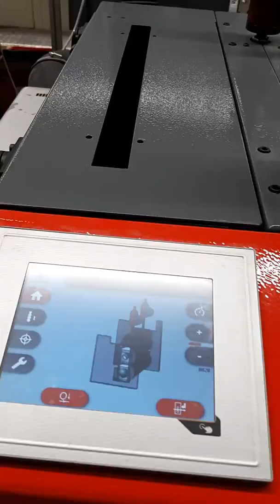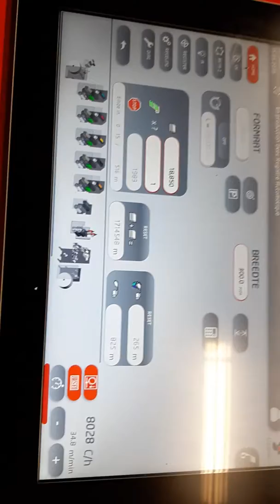Codimag Viva 340 Aniflo Label press machine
Product Details
Reference ID  PP0206PP
Manufacturer  Codimag
Model  Viva 340 Aniflo
Speed  12000 print /hour
Maximum Size  340x120 mm
Location  Europe

Product Description
• 5x Aniflo printing units
• 1x Flexo unit
• 6x UV IST dryer
• 1 Die-cut unit
• CODIMAG AutoRegister
• Web width 340mm
• Central control panel with "Touch Screen"
•  PRESSTEK - waterless offset
• Max print width: 335 mm
• Lateral register: +/- 3 mm - during printing
• Modular arrangement from 1 to 6 pressure groups
• UV dryers after each pressure group
• -Die-cutting group with magnetic cylinder
• Die plate thickness: 0.44 mm
• Register correction: lateral +/- 3 mm, size +/- 2 mm
• - Unwinding device - 1,000 mm diameter with integrated web edge control and IR web heating
• - VIVA 340 - with 5 rotary ANIFLO pressure groups
• - incl. temperature control of anilox roller and plate cylinder
• - incl. 2 anilox sleeves per pressure group
• - incl. 2 squeegee cassettes with double squeegee and 3rd squeegee combination per pressure group
• - incl. infrared lamp for rubber cover temperature control
• - electronic length register control +/- 0.2 mm
• - diagonal register control manually +/- 0.25 mm
• - Flexo pressure group for varnish
• - magnetic printing form cylinder for TORELIEF plates with steel base 1 mm
• - register graduation on the form cylinder
• - ceramic screen roller 9 cm³ / m²
• - varnish circulation pump for room-chamber dosing system
• - Cutting group
• - with pressure tension control via manometers - KMS
• - with magnetic form cylinder for die-cut tin 0.44 mm
• - Gap Master on die-cutting group
• - depth control between magnet and punch cylinder
• - register regulation manually
• - Matrix winding station with a diameter of 700 mm
• - BST web video Powerscope 5000 with 19 "screen
• - IST – UV drying for a 5-pressure group configuration
• - equipped with 6 air-cooled lamps type IST-MBS-6 with crystal reflector URS
• - 1 air-cooled lamp for the flexo unit
• - 5 air-cooled lamps for offset printing
• - base plates water-cooled via the machine's TECHNOTRANS closed circuit
• - linear adjustment of light intensity with changing printing speed - SLC
• - automatic adjustment of the drain ventilation strength - ELC
• - Insetter - electronic
• - for the realization of printed matter in multiple printing passes
• - Path detection
• - Path break detection to detect path break between the printed matter
• - Automatic register control of the Aniflo printed matter
• - sensor detection per colour with automatic adjustment of the register
• - IR heating to facilitate matrix removal with more difficult forms
• - Edge cut and longitudinal cutting device with 4 rotary blades
• - Winder - 1,000 mm diameter
• - TECHNOTRANS - temperature control (cooling group *)
• - Offset plates bending station + plates for the rubber blanket
• - RECYL cleaning system for anilox rollers, scrapers, ink trays